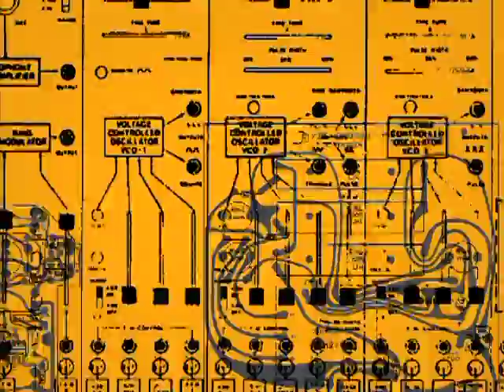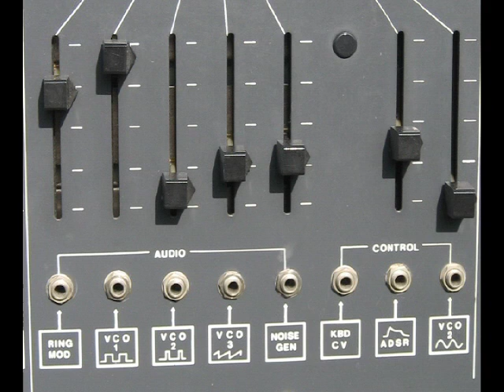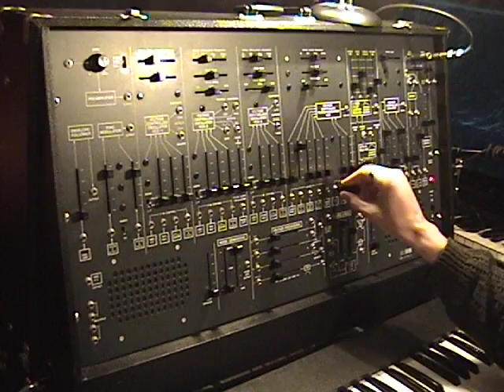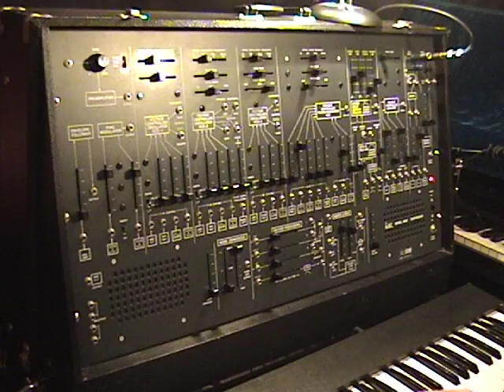The ARP 2600: 4012 Filter Part 1 (high quality)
Here is a higher-quality version of part 1 of the ARP 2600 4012 video.